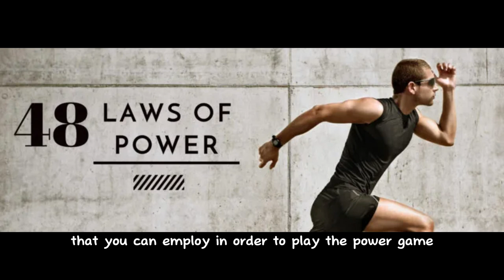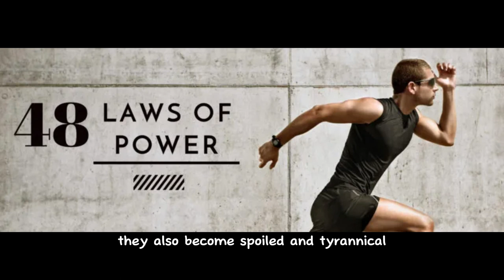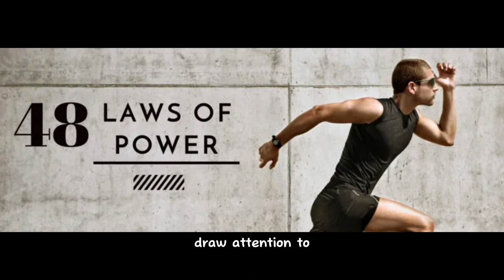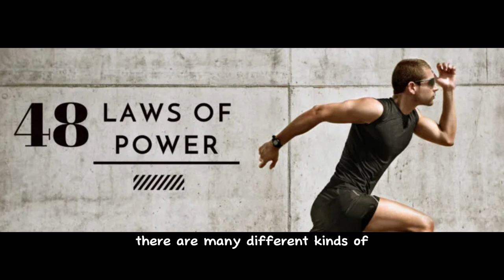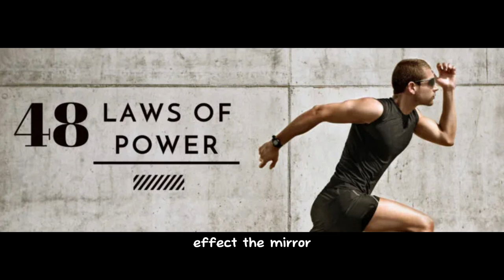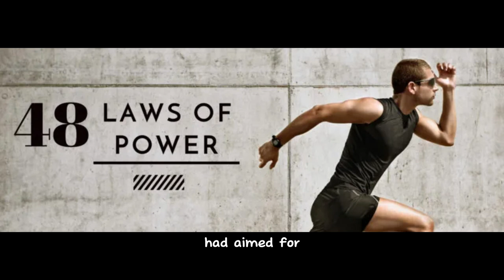The 48 Laws of Power by Robert Greene | Book Summary | Audiobook